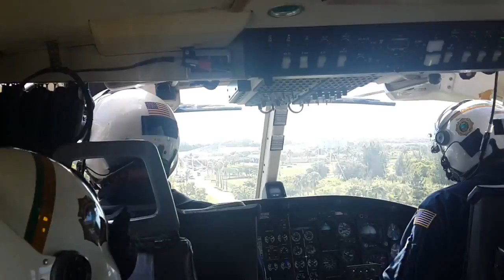MDFR Outtakes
Beautiful Landscapes from my MDFR TV Series